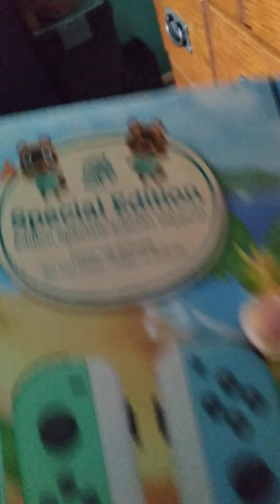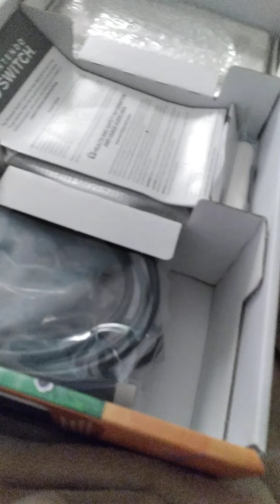Dumb girl cried because I got a Nintendo Switch for her